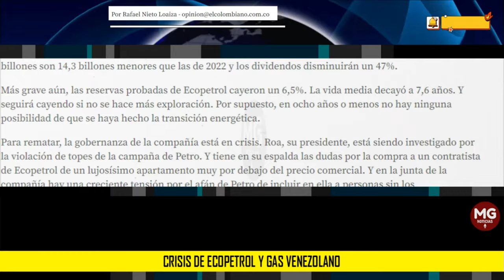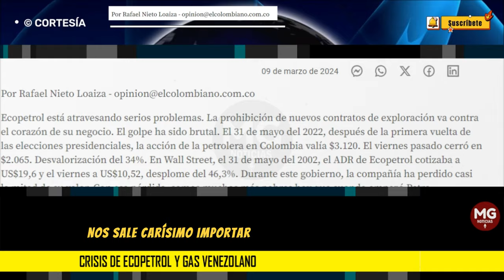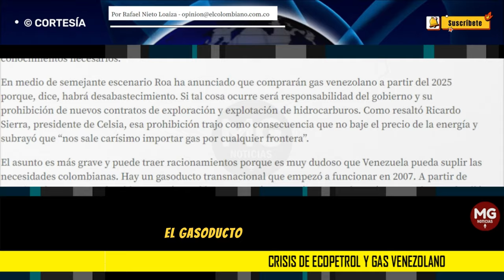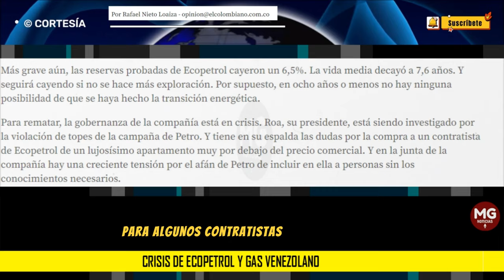CRISIS DE ECOPETROL Y GAS VENEZOLANO 🚨 Por Rafael Nieto Loaiza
El acuerdo anunciado por Roa para importar gas venezolano es muy mal negocio para el país. Pero puede ser uno muy bueno para algunos contratistas e intermediarios.